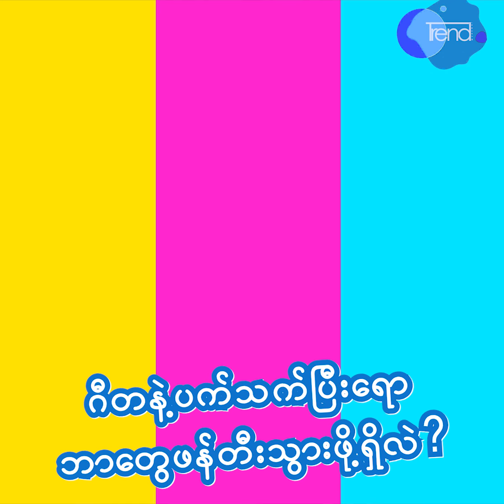ဇာဏ္ခီ သားေလးနဲ႔ပက္သက္လို႔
သားေလးဘာျဖစ္ခ်င္လဲ၊ဘယ္မွာထူးခၽြန္လဲ ေတာ္လဲဆိုတာပဲကၽြန္ေတာ္ၾကည့္မယ္၊ၿပီးရင္ပံ့ပိုးေပးမယ္ဆိုတဲ့ ဇာဏ္ခီ